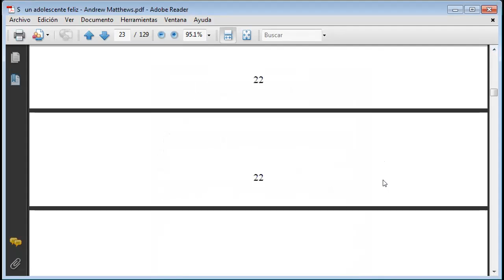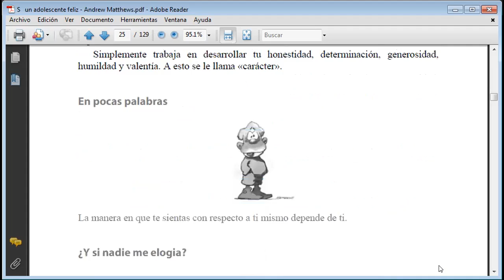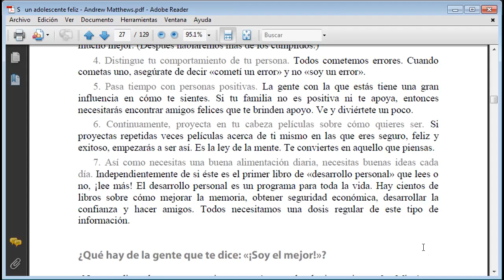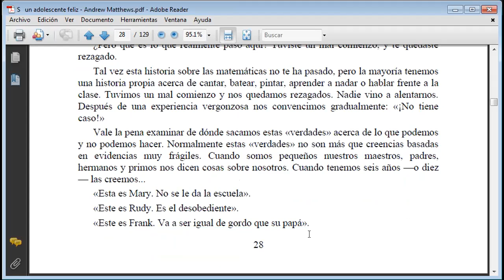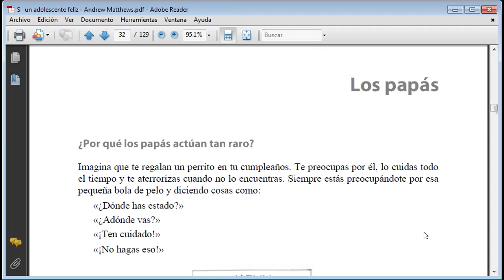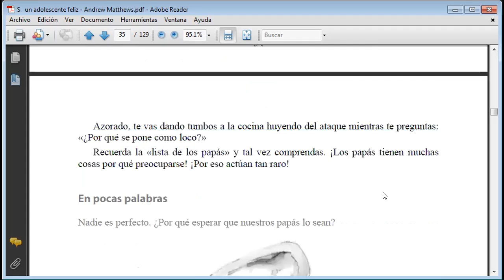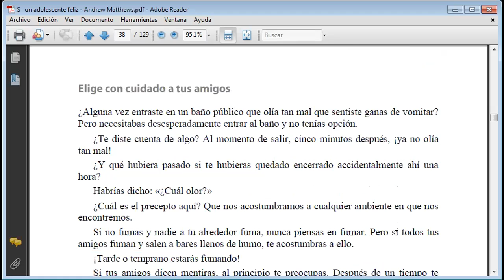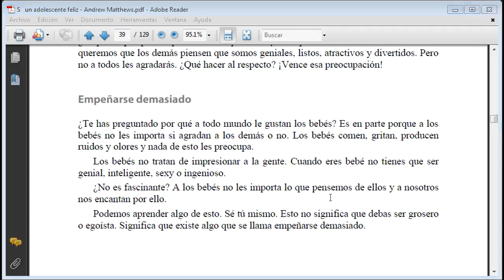II.2_4TO_LENGUAJE_LECTURA DE LIBRO